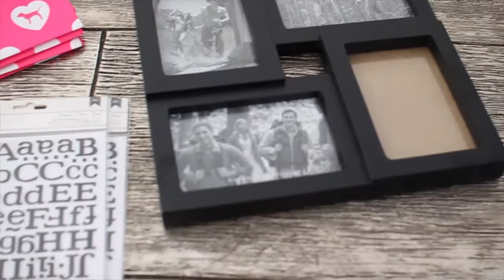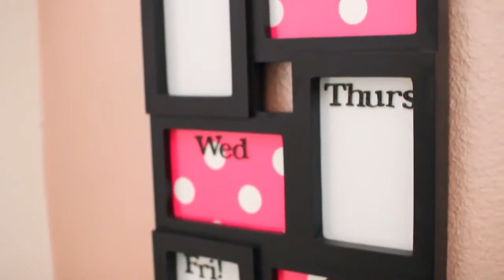EASY DIY ORGANIZER | EASY ROOM DECORATION